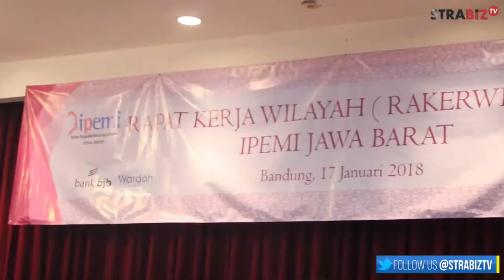ipemi ( RAKERWIL) KE 2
STRABIZ TV : IPEMI JAWA BARAT